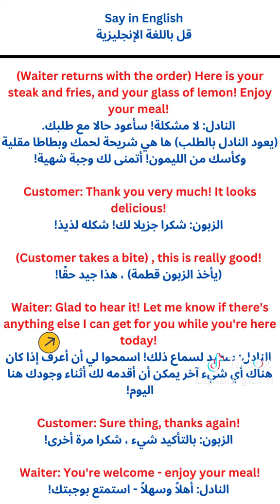At a Restaurant!englishlanguage